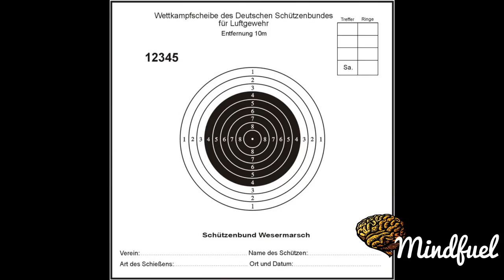Jung Ji-geun Documentary